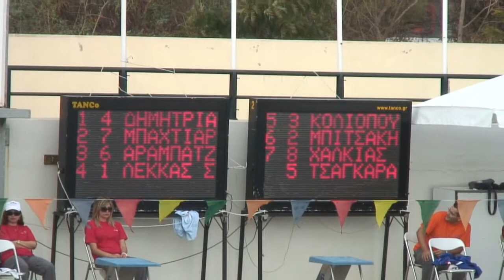50 μ Πεταλούδα Ανδρών 2009 Άλιμος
Κολύμβηση Πανελλήνιο Πρωτάθλημα Ανδρών Γυναικών 2009